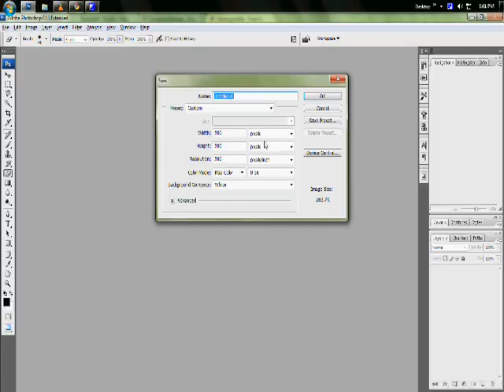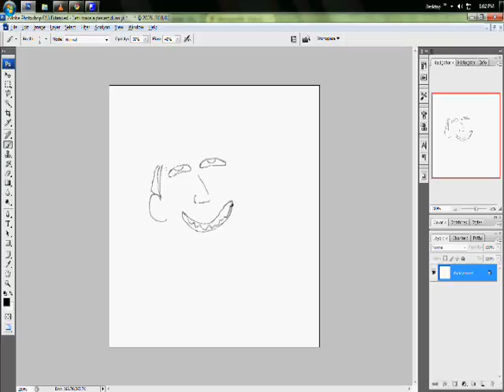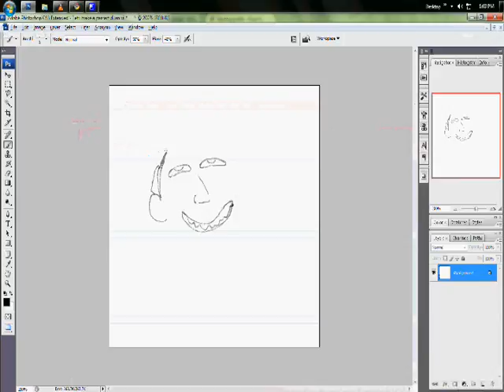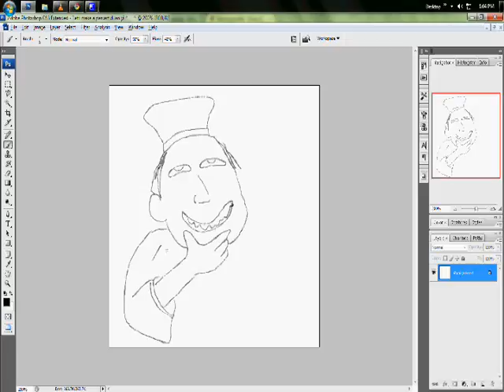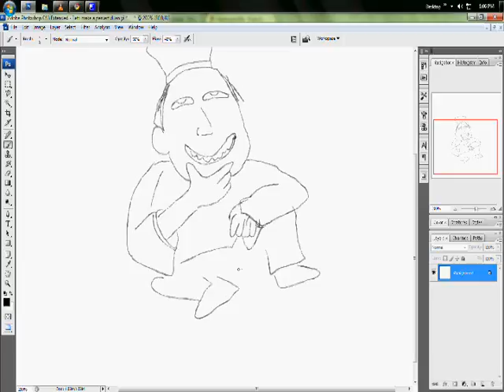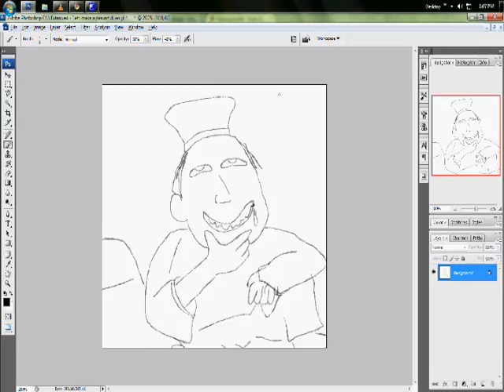LETS MAKE A DUAN YI PERVERT :D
LOOOL